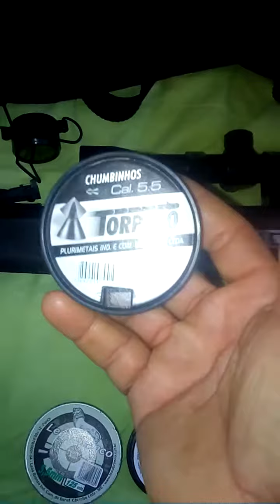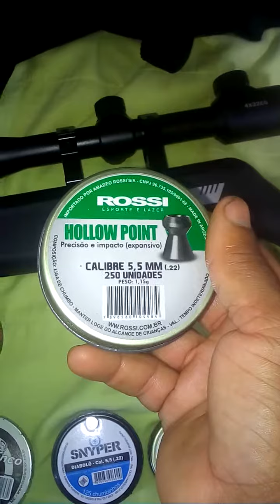Carabina jade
Apresentação da jade e chumbos.